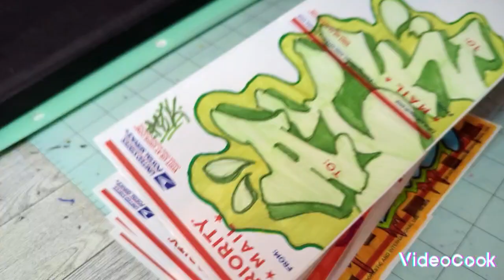here is some sticker hall pack time lapse